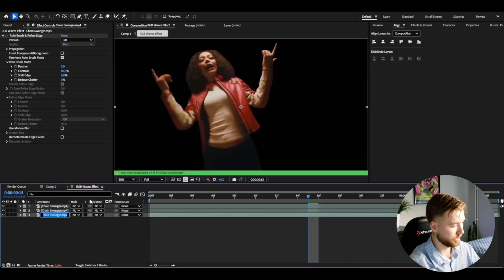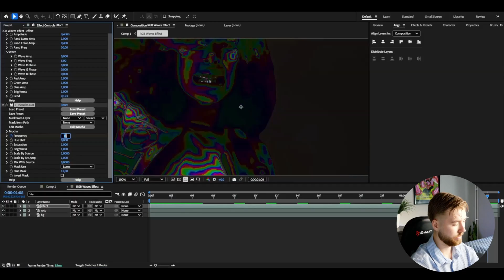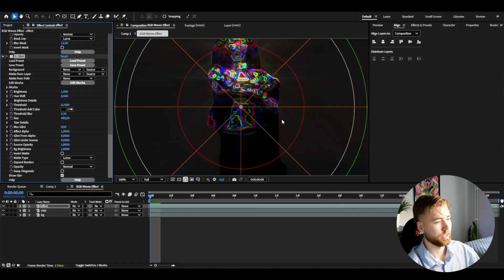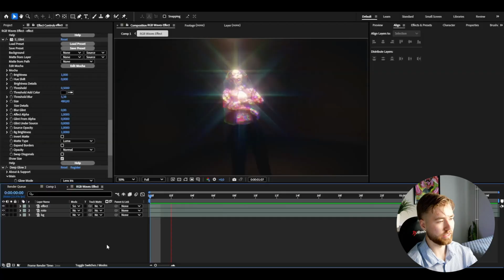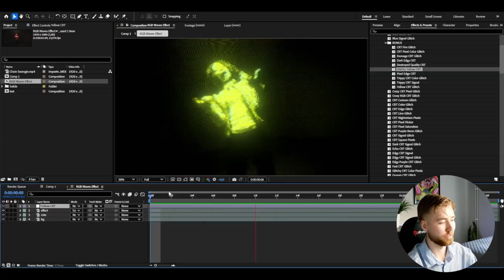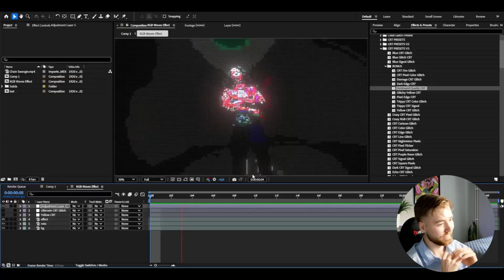How To Make A Crazy RGB Waves Effect In After Effects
In todays video Pelle is showing you guys how to make the RGB Waves Effect In Adobe After Effects. Hope you guys enjoyed the video!